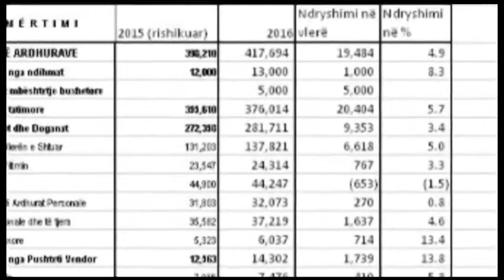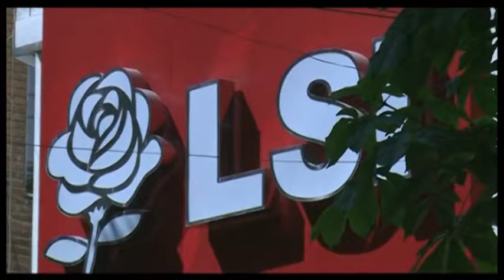LSI PER BUXHETIN ABC NEWS